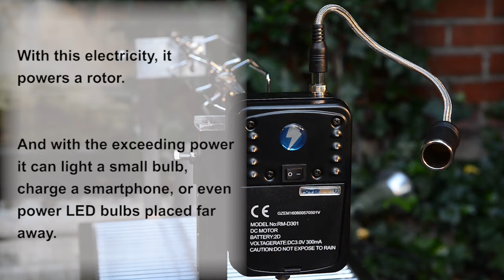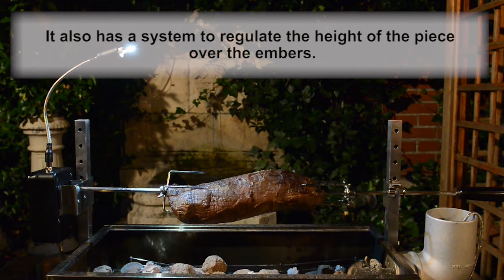POWERSPOT -SPIT ROASTER- barbecue generator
BBQ Electric Generator!!
Charge your phones, light up to 5 bulbs and enjoy amazing meat at the same time!

With PowerSpot electric generators, it is possible to do all this and much more!!